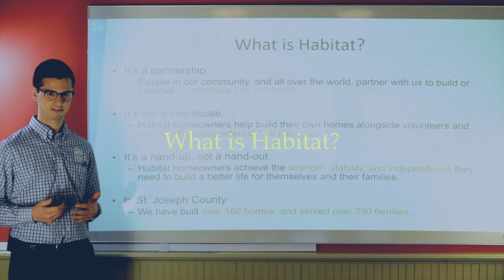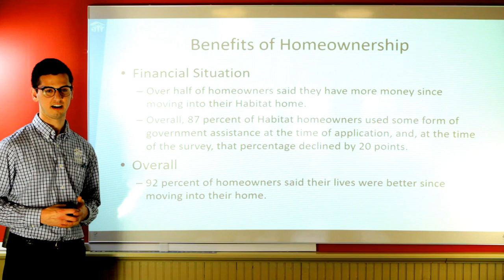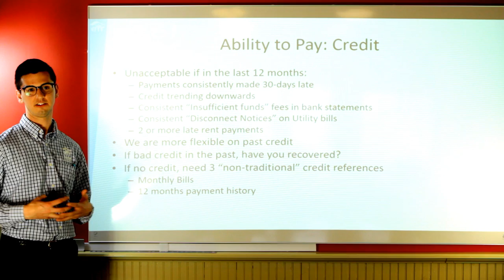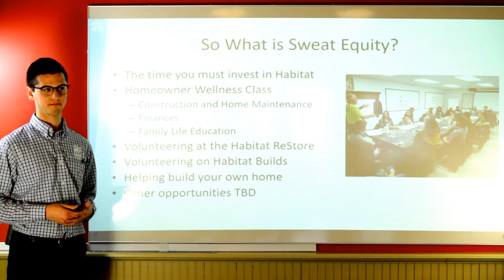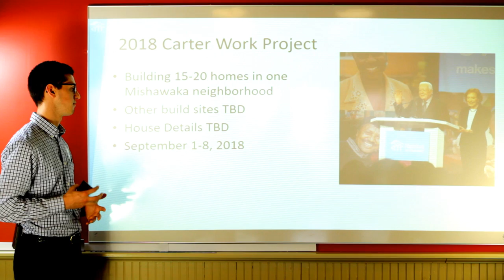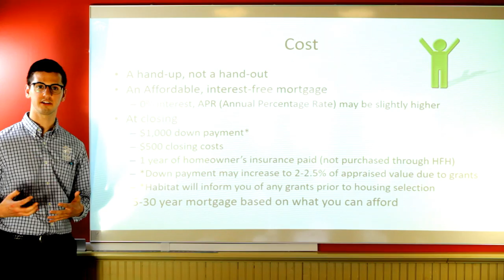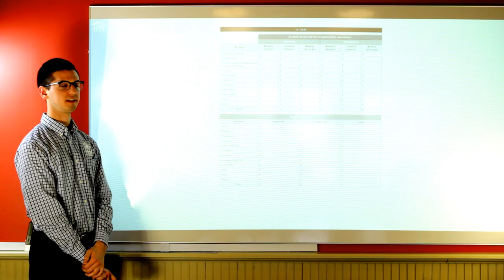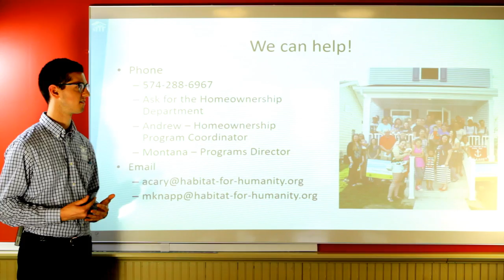Habitat For Humanity Application Process Video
Detailed explanation for the application process and the goals of Habitat For Humanity.